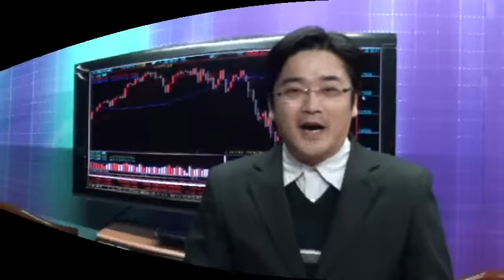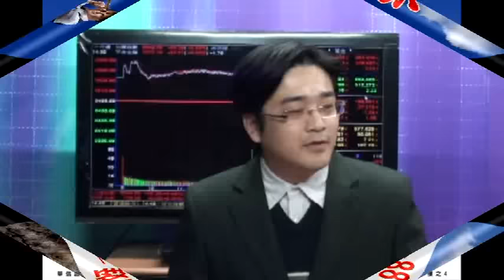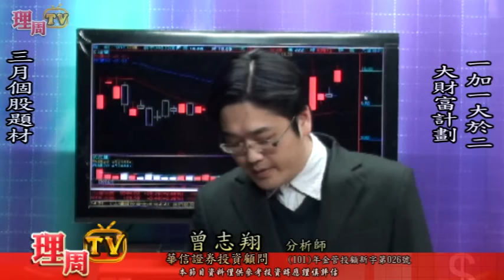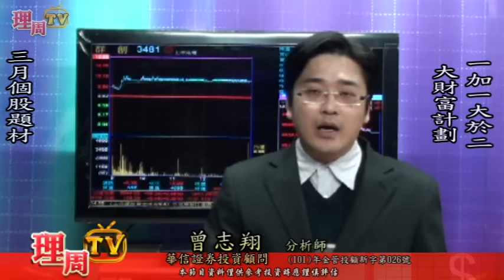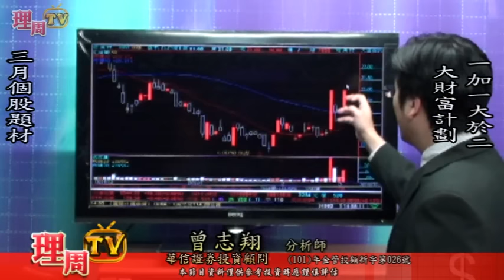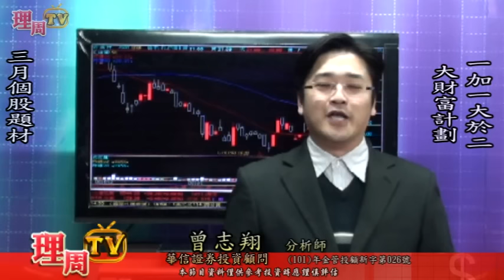理周TV-20160302 盤後-曾志翔 股昇翔起／三月個股題材 一加一大於二 大財富計劃